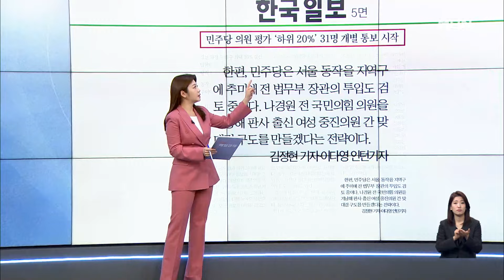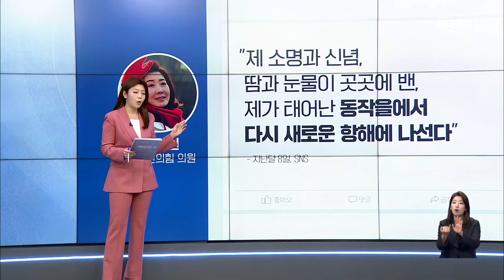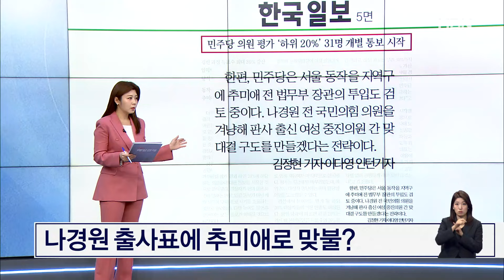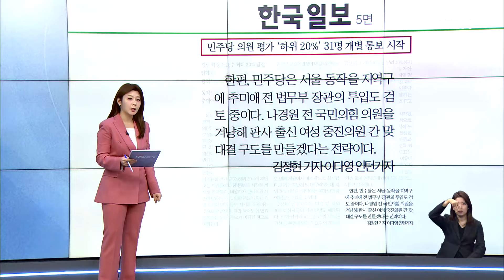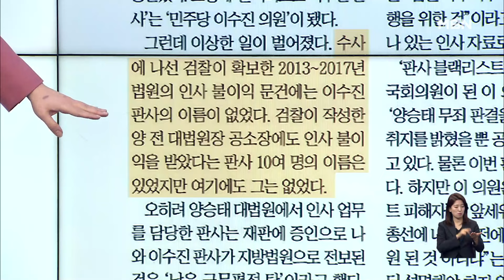민주당 의원 평가 '하위 20%' 31명 개별 통보 시작 [아침&매일경제]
(매경) 민주당 의원 평가 '하위 20%' 31명 개별 통보 시작 (0201)

출연자
김윤형 국민의힘 부대변인
서재헌 민주당 대구시당 청년위원장
김철현 경일대학교 교양학부 교수
장현주 변호사